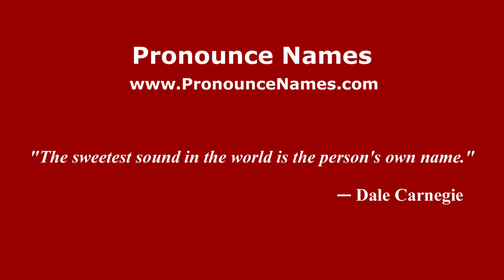How to pronounce Billericay (English/UK) - PronounceNames.com